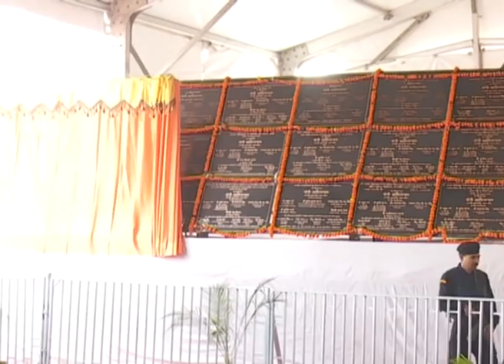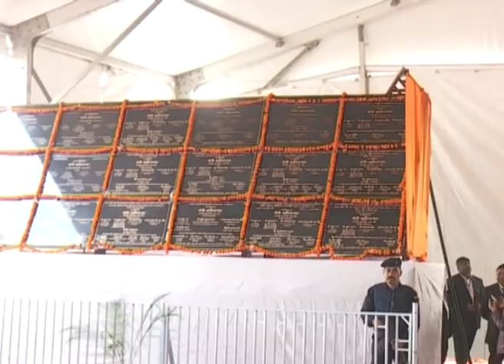मा0 मुख्यमंत्री जी द्वारा गाजियाबाद में स्व. चौधरी चरण सिंह जी प्रतिमा का अनावरण व सम्बोधन।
मा0 मुख्यमंत्री योगी आदित्यनाथ जी गाजियाबाद में स्व0 चौधरी चरण सिंह की प्रतिमा का अनावरण एवं कार्यक्रम को सम्बोधित करते हुए। दिनांक 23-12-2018